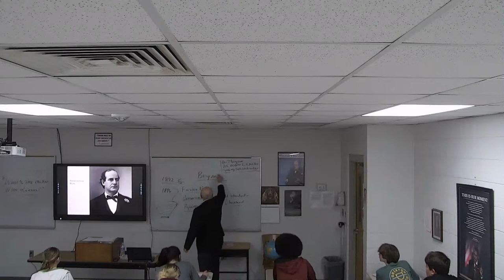US History 2/7/23